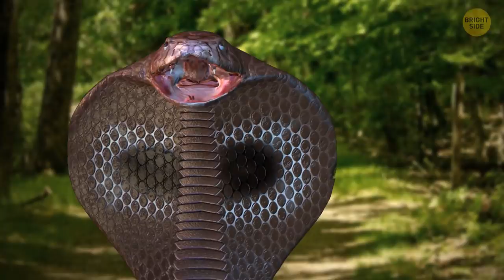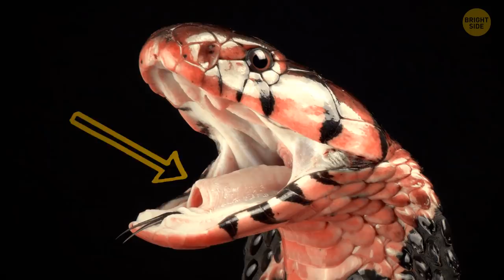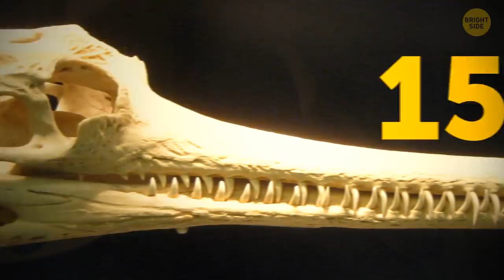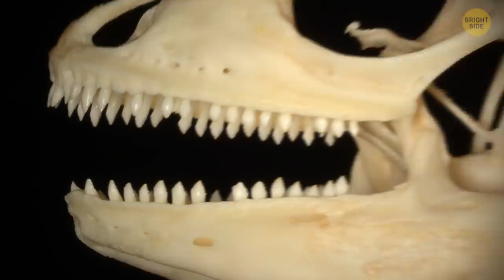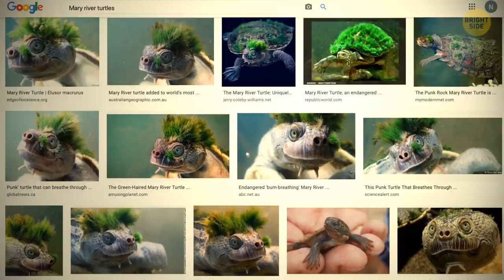Snake Can Spray Venom in Your Eye 10/10 Times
Phew! Aren't you glad we don't live in the age of dinosaurs, the most feared reptiles that ever walked our planet! Eh, not so fast! There are incredibly scary and dangerous reptiles living today that'd send T-Rex running away in fear! A snake that doesn't need to bite to get its venom in you - it can spray it in your eye from a distance with 100% accuracy! Or how about a turtle that makes alligators look  like harmless little puppies!? 🐊😱

Preview photo credit:
Cobra snakes stay in glass box at a Chinese majority business complex in the Indonesian capital city of Jakarta on February 9, 2013: By BAY ISMOYO/AFP/EAST NEWS,

David Fleay Wildlife Park, Burleigh Heads, Gold Coast, South Queensland, AUSTRALIA Scanned Slide from Dec 2000: By Bernard DUPONT,
Red spitting cobra (Naja pallida), Boston Museum of Science: By Steven G. Johnson,
Gharial (Gavialis gangeticus) male, Chambal River, UP, India: By Charles J. Sharp,
Animation is created by Bright Side.